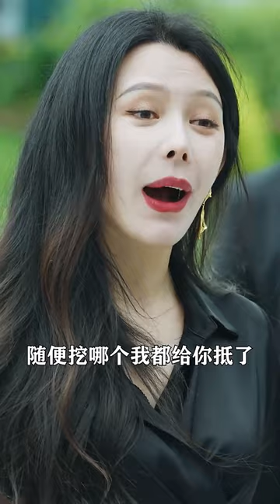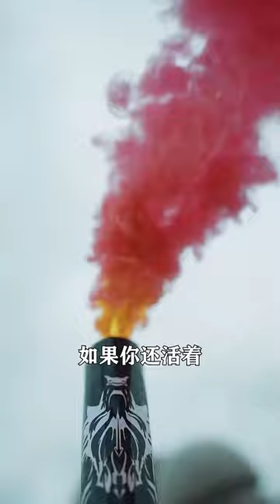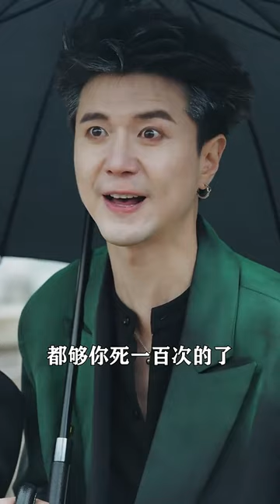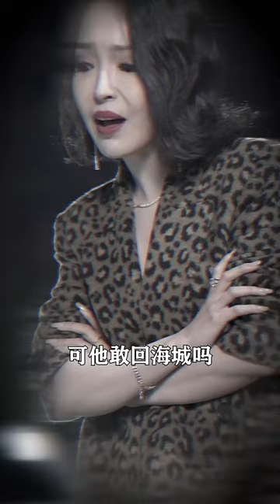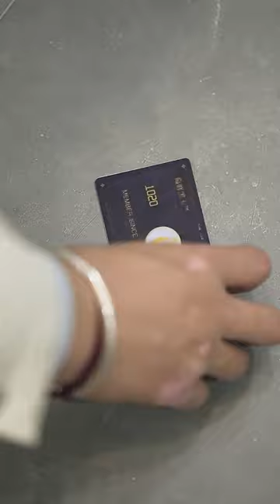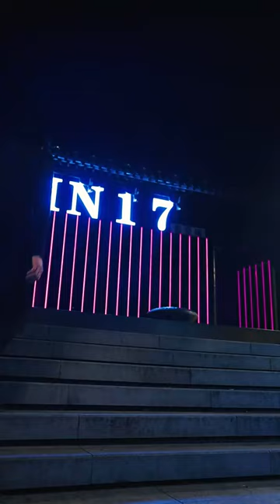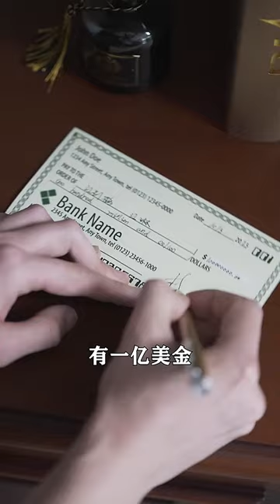窮小伙妻離子散逃亡海外，五年後修煉成戰神歸來復仇，讓敵人血債血償！【天王殿】全集#chinesedrama